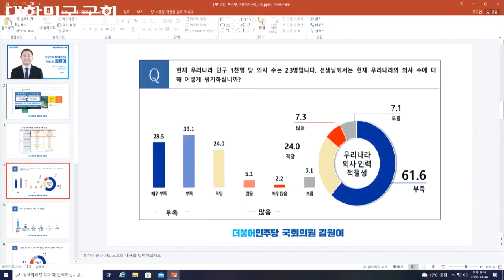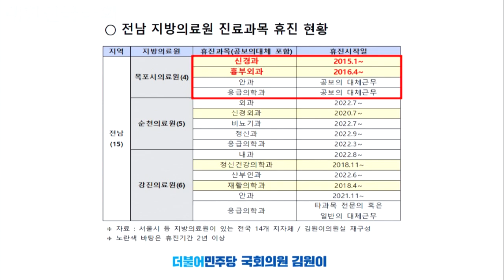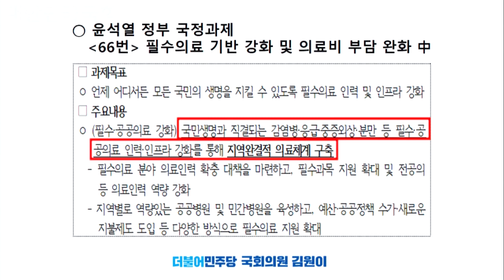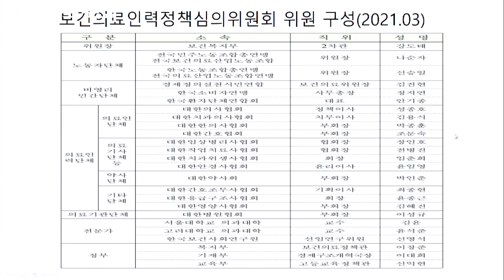김원이 국정감사 2(복지부) 10/6 "의대없는 지역 의대신설 돌파구 찾아라"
김원이 국정감사 2(복지부) 10/6
"의대없는 지역 의대신설 돌파구 찾아라"